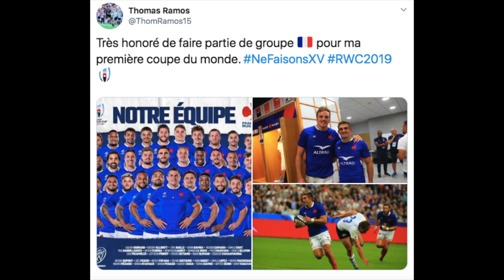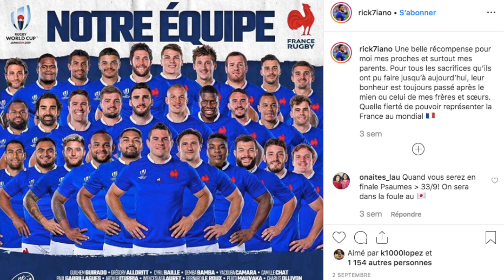RUGBY - À ne pas rater : les nouvelles stars du XV de France !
Alors que se déroule en ce moment même la Coupe du monde de rugby au Japon (Tokyo), découvrons les nouvelles pépites du XV de France, sélectionnées par Jacques Brunel. Parmi ces nouvelles -futures- stars, Ntamack, Raka, Ramos, Alldritt, ou encore Setiano. Nous n'oublions pas Peato Mauvaka, à qui nous avions déjà dédié une vidéo.